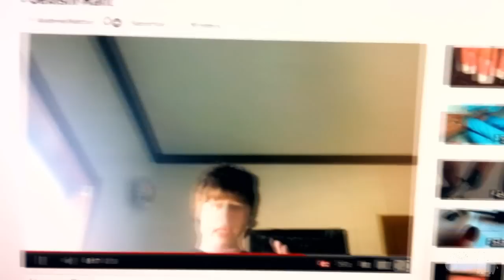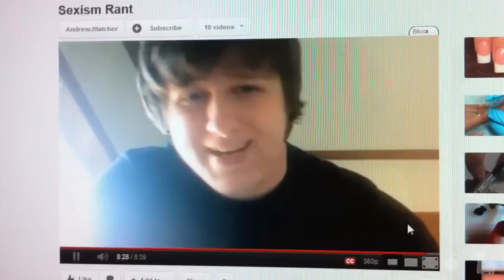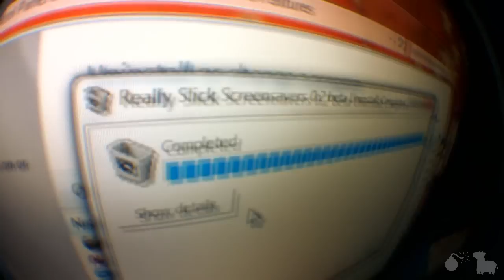Gym Ball Accident(Day 440)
Gym balls and new lens. Day 440.
LINKS